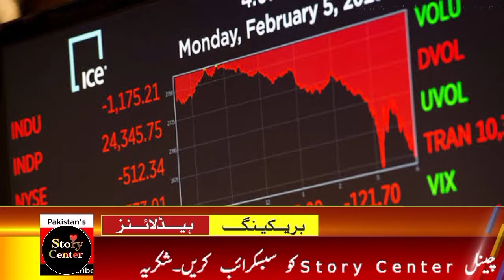federal budget 2022 23 pakistan | new budget salary increase 2022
pakistan budget salary increase
pakistan budget 2022 salary
increase
pakistan budget 2022-23 salary
increase
budget 2022 pakistan salary
increase latest news
budget 2022-23 pakistan salary
increase chart
increase latest news
increase latest newws
increase
federal budget 2022 23 pakistan
Qbudget 2022-23 pakistan date
Q budget 2022-23 pakistan salary
Qbudget estimates 2022-23
O budget 2021-22 pakistan salary
increase latest news
salary increase 2022 pakistan
increase in salary of government
employees for 2022-23 latest
news
salary Increase news today In
pakistan
salary will increase in budget

2022-23